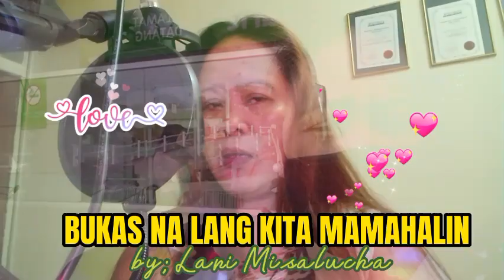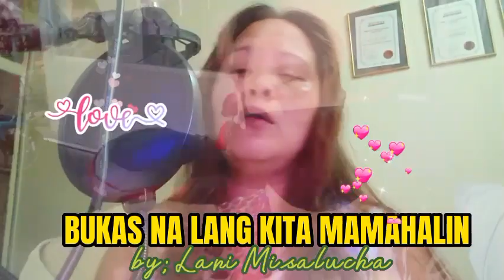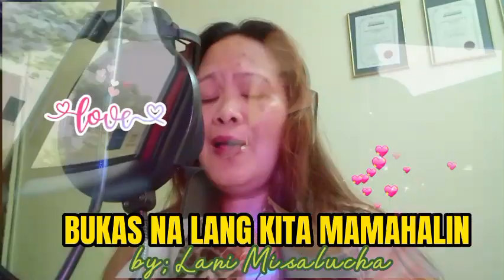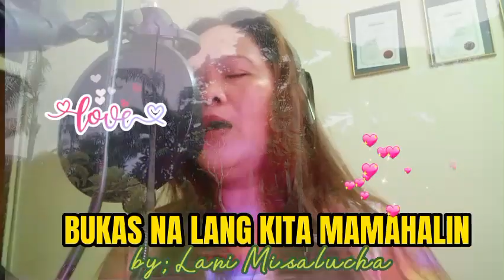Bukas na Lang kita Mamahalin/Lani Misalucha /Cover by me ;Izha Elif